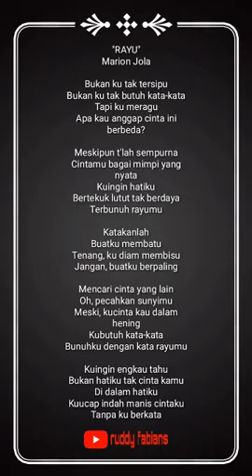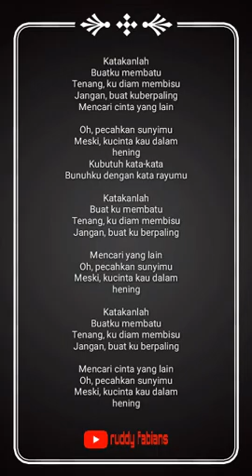(Lirik) Rayu - Marion Jola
Lirik Lagu Song's Lyric Rayu Marion Jola

lagu rayu marion jola mp3 download
download rayu marion jola mp4
download rayu marion jola uyeshare
download lagu rayu marion jola uyeshare
rayu marion jola mp3 free
download lagu rayu marion jola free